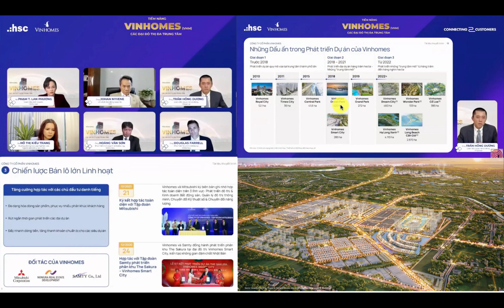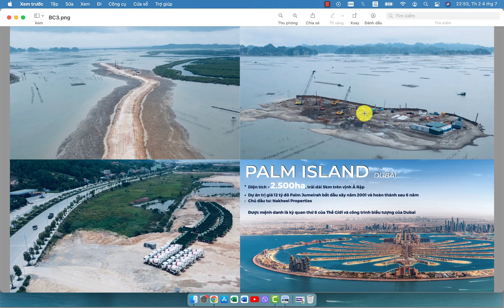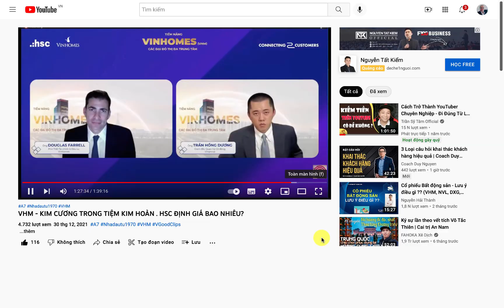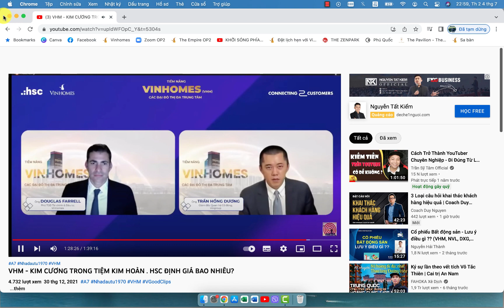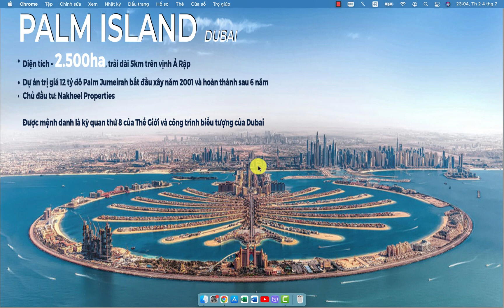Dự án Hạ Long Xanh - Quảng Ninh điểm du lịch Quốc tế "Dubai tại Việt Nam" tại sao không !!!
Tên Dự án: Khu đô thị phức hợp Vinhomes Hạ Long Xanh tại thị xã Quảng Yên và thành phố Hạ Long, tỉnh Quảng Ninh.
- Quy mô Dự án:
a) Quy mô dân số: khoảng 244.026 người, gồm: tại thị xã Quảng Yên khoảng 201.245 người, tại thành phố Hạ Long khoảng 42.781 người.
b) Quy mô đất thực hiện Dự án: tổng diện tích đất dự kiến thực hiện Dự án khoảng 4.109,64 ha, gồm: tại thị xã Quảng Yên khoảng 3.186 ha, tại Thành phố Hạ Long khoảng 923,64 ha.
Tổng vốn đầu tư thực hiện Dự án: 232.369 tỷ đồng.
Trong đó , vốn chủ sở hữu: 34.855 tỷ đồng (khoảng 15%), vốn huy động 197.514 tỷ đồng (khoảng 85%).
Thời hạn hoạt động Dự án: 50 năm kể từ ngày có quyết định giao đất, cho thuê đất của cơ quan Nhà nước có thẩm quyền.
7. Địa điểm thực hiện Dự án: tại các phường: Hà Khẩu, Đại Yên thuộc thành phố Hạ Long và tại các phường, xã: Tân An, Hà An, Hoàng Tân, Liên Hòa thuộc thị xã Quảng Yên.